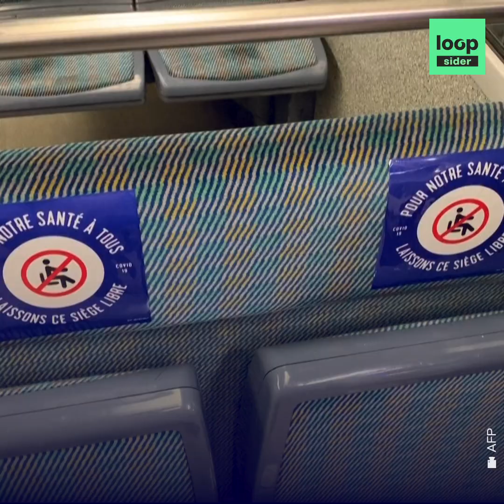Déconfinement : distanciation impossible dans les transports ?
Comment s'est déroulé le retour au travail dans les transports en commun en de premier jour du déconfinement ? La distanciation sociale a-t-elle pu être respectée dans les rames et les gares ?